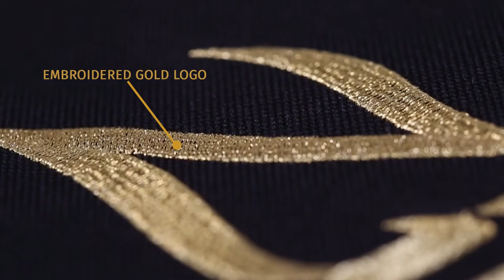Zildjian 22" Deluxe Backpack Cymbal Bag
This video highlights the new features and benefits of our 22" Deluxe Backpack Cymbal Bag.